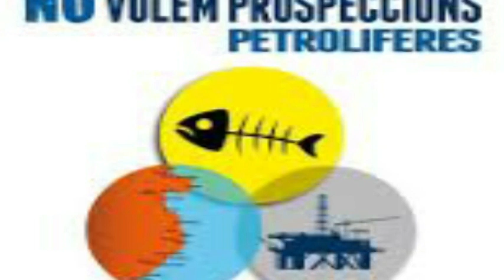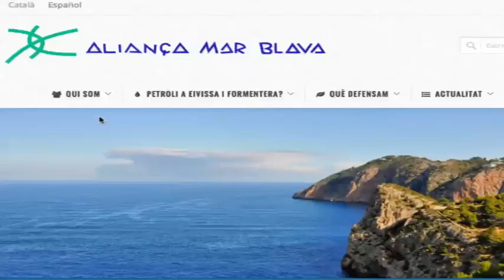Aturem prospeccions a la mar Mediterrània [Contrainfos]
La Plataforma Aturem les Prospeccions a la Costa Catalana ha presentat al·legacions al nou projecte de recerca d'hidrocarburs al mediterrani sol·licitat  per l'empresa Spectrum Geo Limited. Les entitats que formen part d'aquesta plataforma demanen la paralització immediata de tots els projectes d'hidrocarburs que amenacen els importants ecosistemes naturals del mediterrani i l'economia.